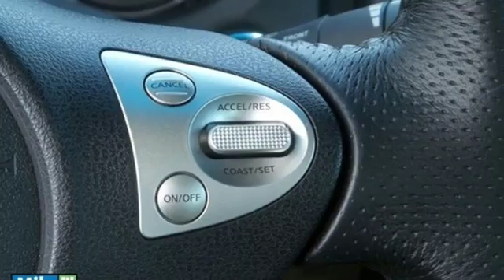Used 2014 Nissan Maxima Baltimore, MD MSV2688A - SOLD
Year: 2014
Make: Nissan
Model: Maxima
Trim: 3.5 S
Engine: 3.5L V6 DOHC 24V
Transmission: CVT
Color: Red
Interior: Cafe Latte
Mileage: 35177
Stock #: MSV2688A
VIN: 1N4AA5AP2EC495212
ALLOY WHEELS, BLUETOOTH, POWER MOONROOF, STILL UNDER FACTORY WARRANTY, CARFAX ONE OWNER, and LOCAL TRADE IN. Maxima 3.5 S, 3.5L V6 DOHC 24V, and CVT. Put down the mouse because this 2014 Nissan Maxima is the car you've been looking for. It is nicely equipped with features such as 3.5L V6 DOHC 24V, ALLOY WHEELS, BLUETOOTH, CARFAX ONE OWNER, CVT, LOCAL TRADE IN, Maxima 3.5 S, POWER MOONROOF, and STILL UNDER FACTORY WARRANTY. The pin-you-to-your-seat performance of this superb Maxima will make it a favorite among our more passionate buyers. *Your additional costs are sales tax, tag and title fees for the state in which the vehicle will be registered, any dealer-installed options (if applicable) and a $299 dealer processing fee. Prices are subject to change, and prior sales are excluded from these offers. While every reasonable effort is made to ensure the accuracy of this information, we are not responsible for any errors or omissions contained on these pages. Please verify any information in question with the dealer.

Address:
6624 B Baltimore National Pike